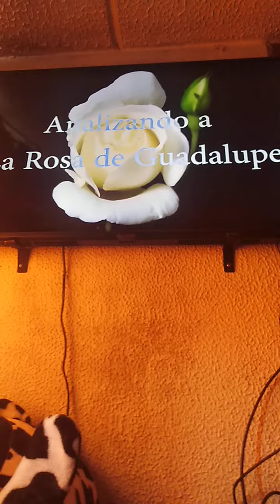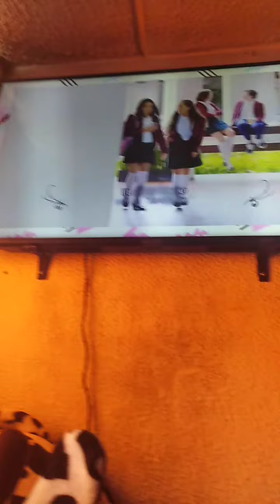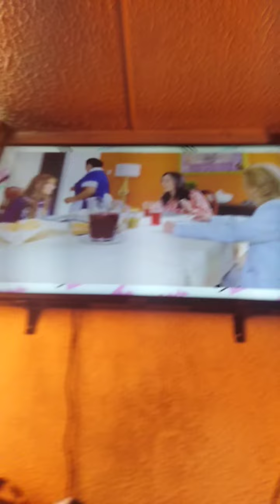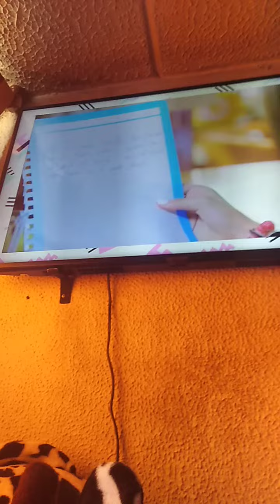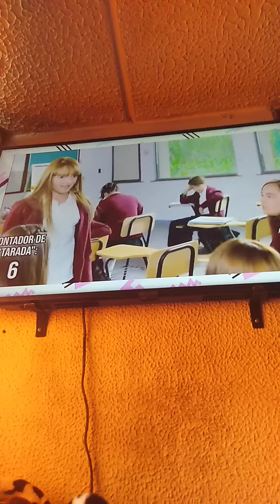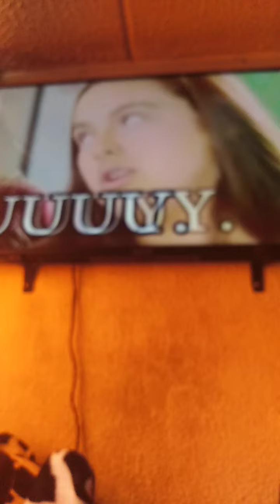La rosa de Guadalupe épica ep 6 parte 1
Hola gente mañana voy a terminar el episodio a y por cierto ¿ya se vieron el primer episodio de la serie de bobicraft de
Minecraft manía?

Bueno gente espero que les haya gustado el video :)

Chao